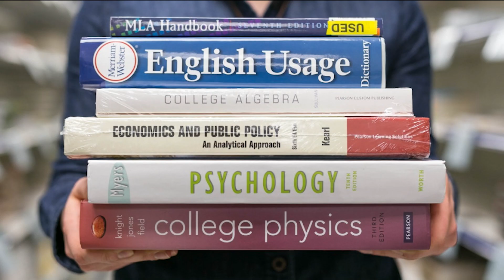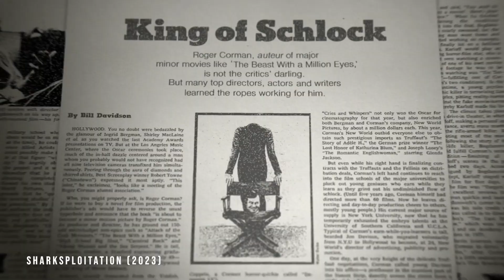WE LOVE ROGER CORMAN! 💀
Join us as we show some love for the amazing career of Roger Corman.
Now in honor and in memory of him.

💀 MERCH 💀
Official Horror Addicts shirts are available!

💀 MUSIC 💀
• End Song by Movie Massacre & The Necrophilharmonic Orchestra